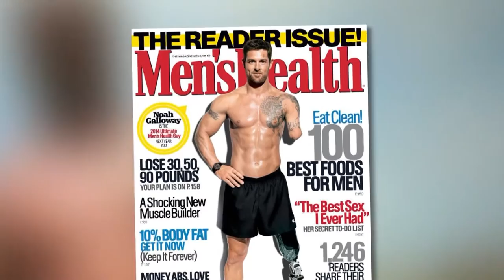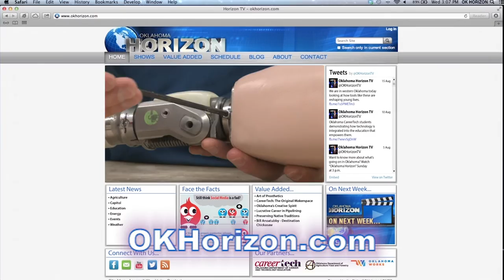From Pain to Triumph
Noah Galloway makes no excuses for life-changing injuries sustained while serving his country, but shares his story to motivate and inspire others.